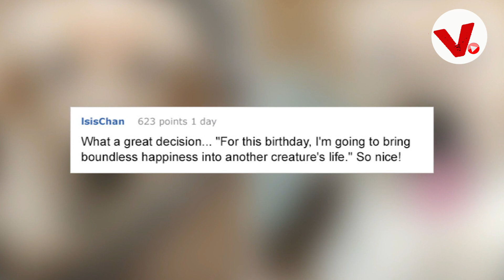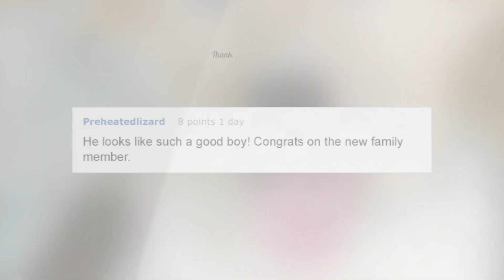Woman Adopts Dog For Her 25th Birthday, And It's Before-And-After Photos Say It All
Sometimes, the best part of birthdays isn’t the gifts you get from others, but the ones you get for yourself. Imgur user ‘jekyllandclyde’ recently turned 25, and she decided to mark the occasion by bringing a special new friend into her life.

She adopted Teddy, a Cattle Dog/Australian Shepherd/Golden Retriever mix with piercing blue eyes and an infectious smile. “He’s definitely a chick magnet. He deserves all the attention he gets,” Teddy’s new owner remarked online. “I thought he was so loving and happy at the humane society… And then I brought him home and those eyes and ears just came to life!”

Not only is Teddy set to help her stay active during the coming harsh winter months, he’s also “got a good snoot to boop.” Really, what more could you ask for?
We will remove the clip, video or come to an agreement. Thank you so much.